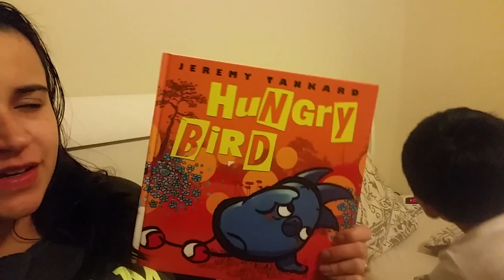Hungry Bird by Jeremy Tankard ft Gabriel aka my son